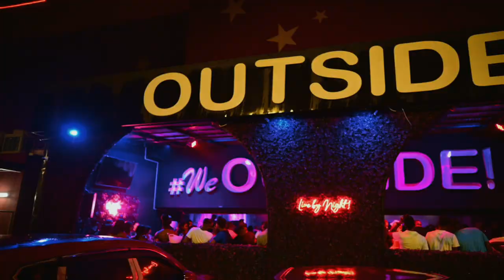Night Life in Guyana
Some Highlights Of Selector Diamond @ Outside Bar & Lounge 🇬🇾